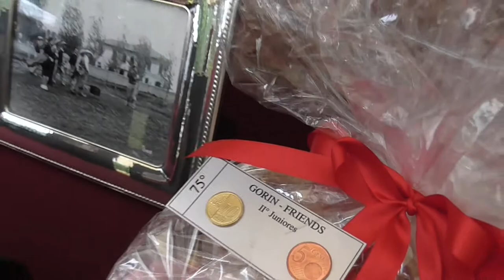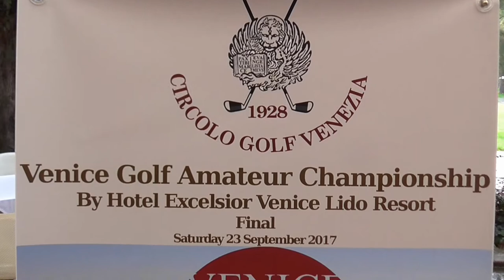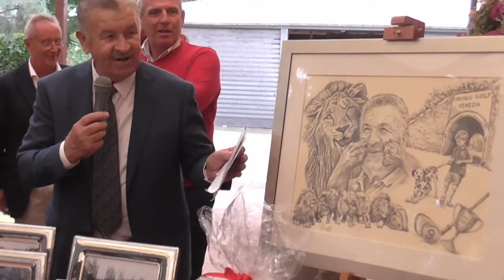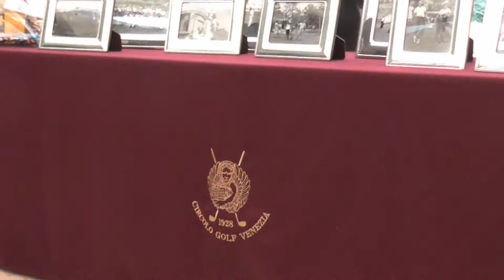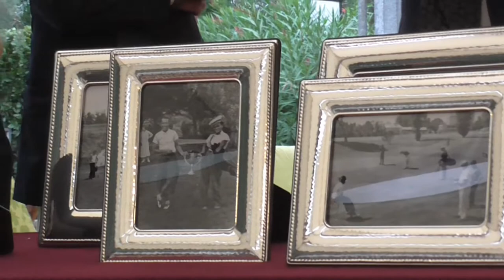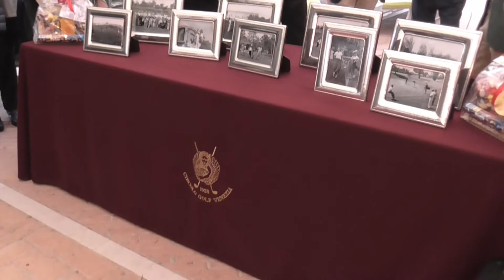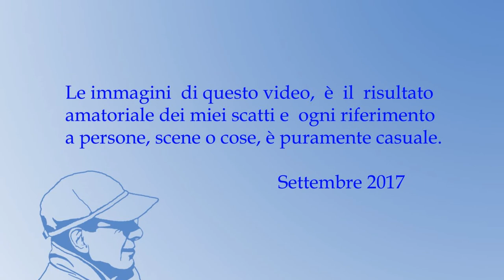Giorgio Gorin - Giuseppe Pasqualetto RICORDI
GIORGIO GORIN, nove volte Campione Italiano di Golf,